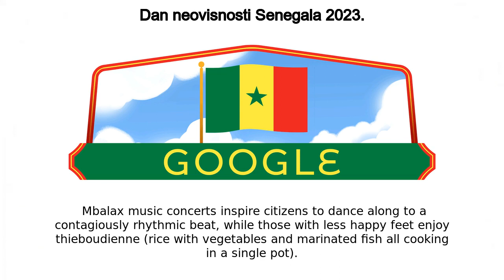Dan neovisnosti Senegala 2023.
Dan neovisnosti Senegala 2023. google doodle was shown on the google home page in multiple countries.
Today’s Doodle celebrates Senegal Independence Day, also called National Day! On this day in 1960, the young nation signed a transfer of power agreement after more than 250 years under colonial rule  Two months later, Senegal became an independent nation This year, the country celebrates its 63rd year of freedom  On the public holiday, Senegalese people enjoy fireworks, parades, performances, and cultural delicacies to commemorate their nation’s progress  Mbalax music concerts inspire citizens to dance along to a contagiously rhythmic beat, while those with less happy feet enjoy thieboudienne (rice with vegetables and marinated fish all cooking in a single pot) At the massive parade in Dakar, attendees gallantly sing the national anthem, Le Lion Rouge (or The Red Lion), and wave the green, yellow, and red Senegalese flag high in the sky  The green symbolizes hope and faith, the yellow represents labor and wealth, while the red stands for independence Happy Independence Day, Senegal!